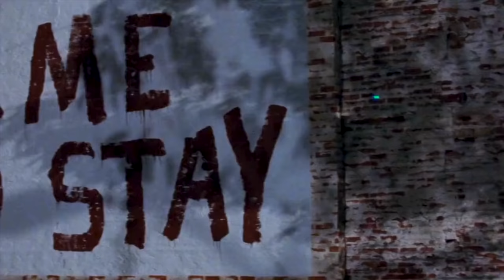Pacey & Joey | Lover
song: lover, taylor swift

clips: pacey & joey, dawson's creek